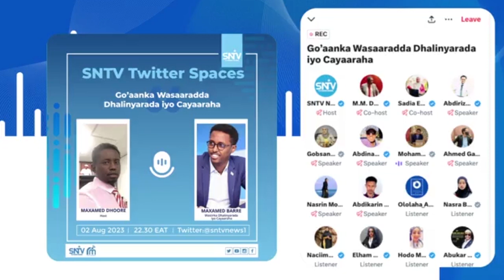Wariye Zola" Wasiir Maadaama ay ceeb dhacday suuragal ma tahay in aad is casisho".